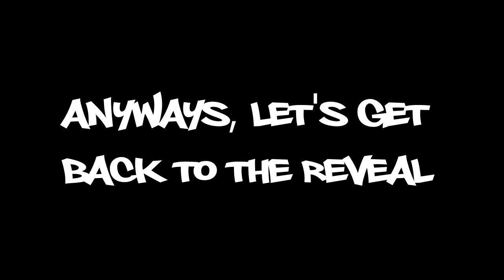VS Beegie REVEAL TRAILER | Funkin' Forward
The official Funkin' Forward reveal of VS Beegie! One full week of cool beats and swag tunes. Plus a special remix from a special guest!

Battle against that funny bunny on September 14th!